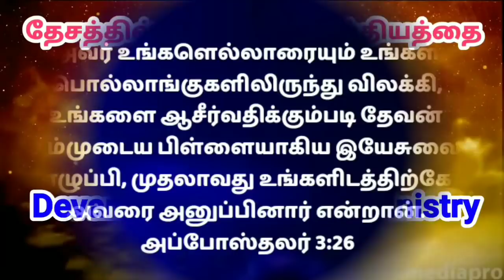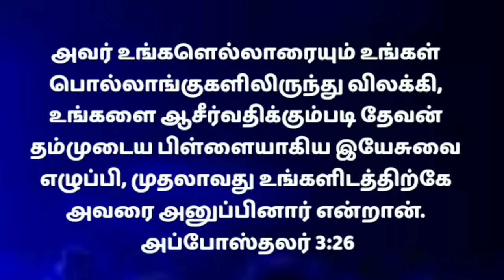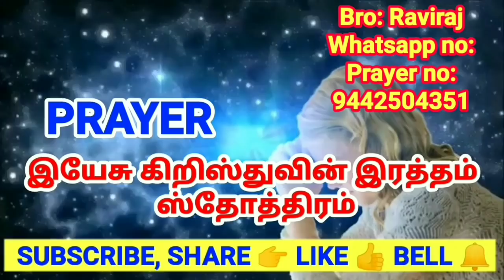NIGHT PRAYER IN TAMIL/இரவு ஜெபம் |எப்படி ஜெபிப்பது/ராத்திரி ஜெபம்/Iravu Jebam/Rathri Jepam/13/9/21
In this video you can learn how to make pray at night.  Listen to this prayer daily before going to bed.  Listen daily to this prayer that will benefit you to come to restful sleep.  Through this video you can learn how to pray every night.  Listen to this daily before going to sleep for a peaceful sleep.

இந்த வீடியோவில் தினமும் இரவில் ஜெபம் செய்வது எப்படி என்று பார்ப்போம். இரவு ஜெபத்தில் கேட்கவேண்டிய விதம் பற்றி இந்த வீடியோவில் அறிந்து கொள்ள முடியும். இரவு ஜெபத்தில் நன்றி எப்படி செய்வது. எப்படி ஜெபிக்க வேண்டும் என்பதைப்பற்றி

Psalms 4:8

Prayer

தினமும் தூங்கும் முன் இரவு பாதுகாப்பு ஜெபம் | இந்த வல்லமையான ஜெபத்தை ஜெபிக்காமல் தூங்க வேண்டாம் | ஒவ்வொரு இரவும் ஜெபத்துடன் தூங்கும் போது உங்களை பாதுகாக்கிறர் | இரவில் நன்றாக தூங்குவதற்கு என்ன செய்ய வேண்டும் | தூங்குவதற்கு முன் இரவு ஜெபிக்க வேண்டும் | தினமும் ராத்திரி வேளையில் எப்படி ஜெபிப்பது | இரவில் ஜெபம் | இன்றிரவு ஜெபம் | இன்றிரவு ஜெபம் | இரவு ஜெபங்கள்
நாள் முடிவடைய ஜெபம் | நைட் பிரேயர் | நைட் ஜெபம் | இன்றைய ஜெபம் | இரவு ஜெபம் | ஜெபம் | எப்படி ஜெபிப்பது

Our Account Details:
Account name : RAVIRAJ
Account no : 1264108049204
IFSC CODE : CNRB0001264
Bank : Canara Bank
Branch : UVARI BRANCH (1264)
GooglePay / Phone Pay / Paytm / Prayer no  : 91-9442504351